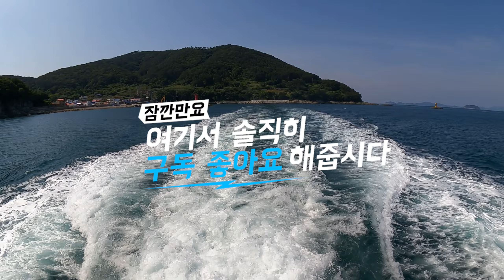비진도 마지막 백패킹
산호빛 바다를 양편에 거느린 비진도
비주얼 대박 해물통찜
이장님의 고충과 폐교에서 마지막 백패킹이된 사연